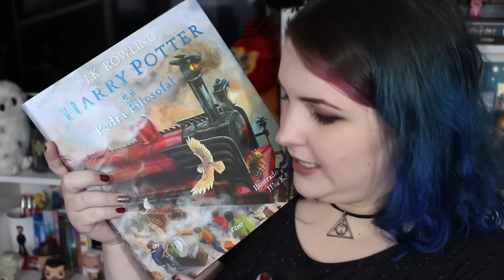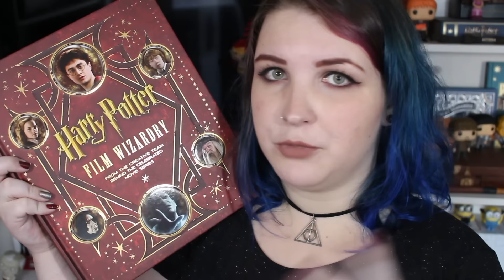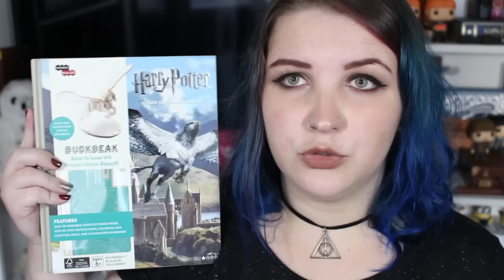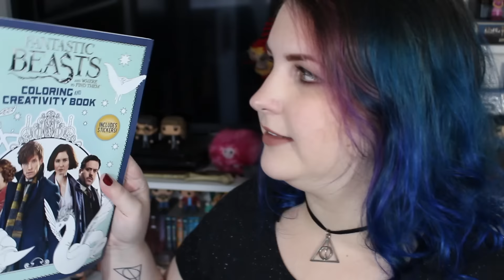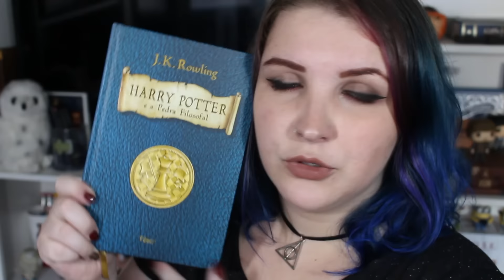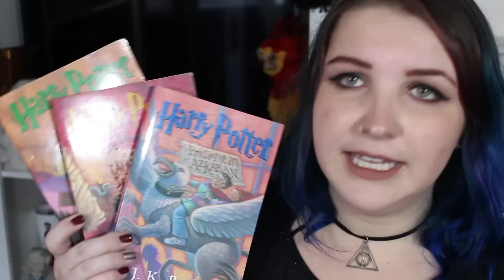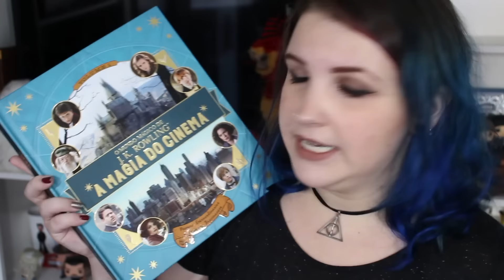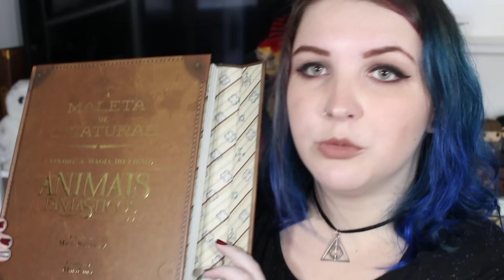LIVROS - COLEÇÃO HARRY POTTER E ANIMAIS FANTÁSTICOS (especial 15k)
Vídeo mostrando meus livros de Animais Fantásticos e Harry Potter.
Fazendo parte do especial de 15k inscritos do Canal Fora da Caixa, onde vou mostrar em 5 vídeos minha coleção completa pra vocês!